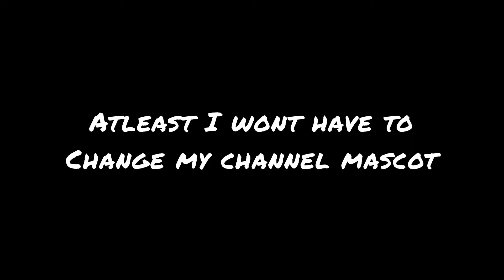Barsboldia Changes | path of titans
Barsboldia has had some new model and skin changes on the public test, I hope this means my boy will be coming soon 😳

All credit to where credit is do